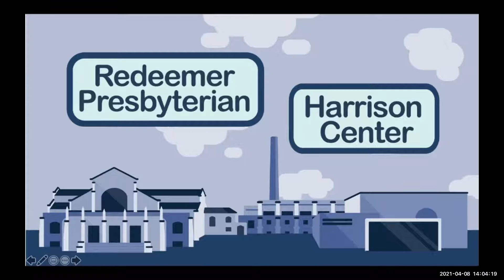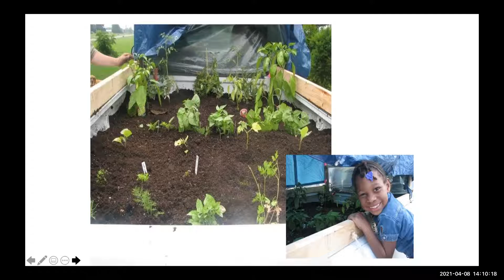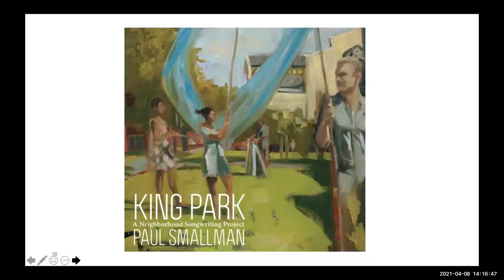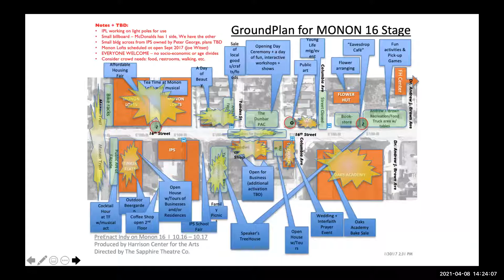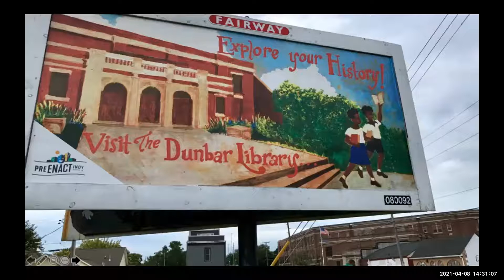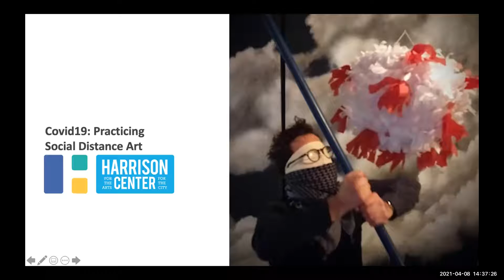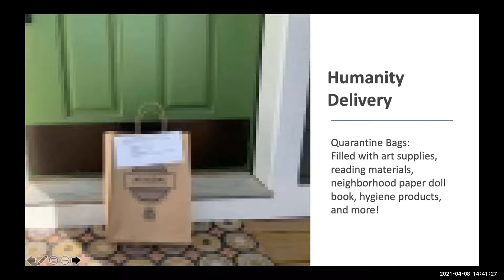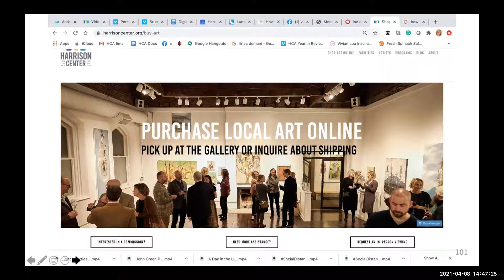Using Art to Know and Love Your Neighbor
The Harrison Center is a force for cultural development in Indianapolis and a model for community arts, education, and urban revitalization programs across America. They have found ways to connect with their neighborhood through art, with programs that can be replicated in your church today.

RSVP